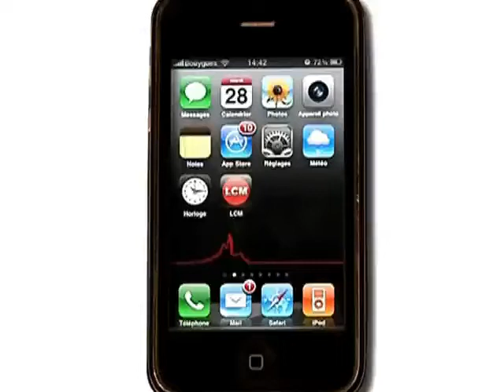Football: l'OM pique sa crise!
Les marseillais pointent à la 17ème place du classement général après leur défaite contre Rennes.

Sites webs/blogs, copiez cette vidéo avec le bouton "Intégrer" !